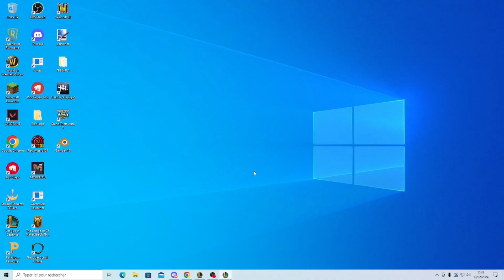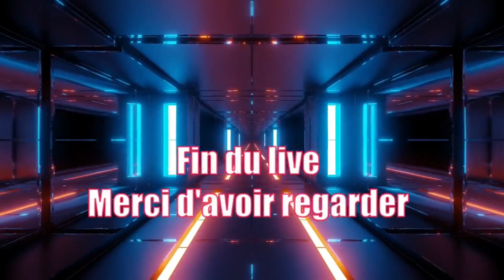On Tag T1 Faker Ca Tourne Mal ! ► League of Legend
FLEX GANG